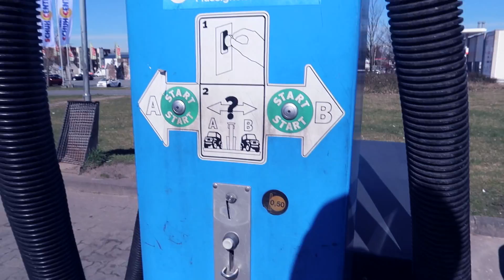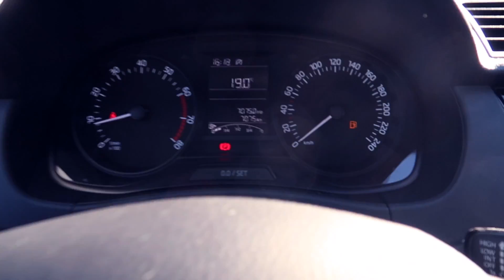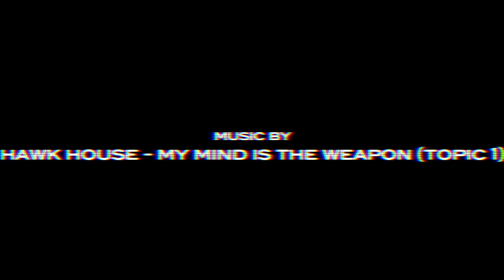VLOG 01 | Challenging myself and moving back to Canada!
Just a random day in March!